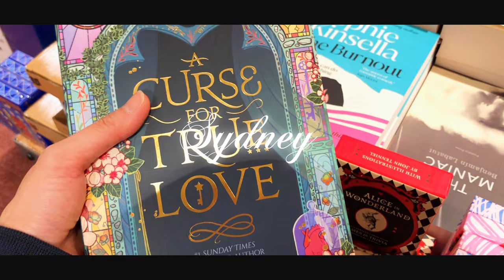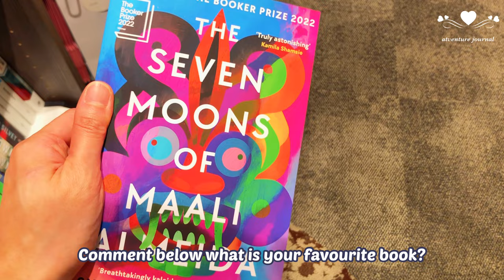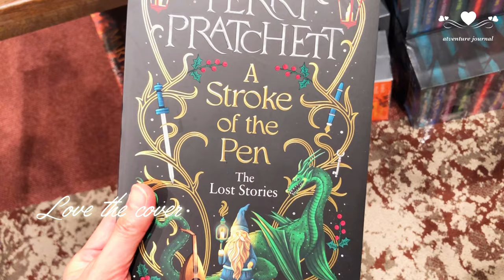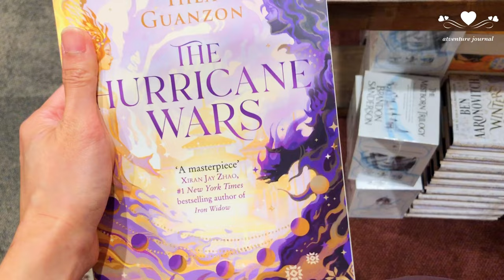Sydney vlog 🌼 Sydney Australia Walking Tour featuring The Matrix Movie Location | Booktube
Travel Planner & Notebooks

For things to do in Sydney, check out the Sydney Klook Pass (via Klook)

Hi friends! It's your Australia vlogger - AJ

Welcome to another vlog Australia where I feature everyday life in Australia particularly Australia Sydney City.

I am excited to be sharing with you this new episode of A Day in my life - a Sydney Australia 4K walk

In this aesthetic vlog, spend a day with me on a Sydney Australia walking tour at Sydney CBD.  Join me on this vlog as we explore Sydney city with special stop at the filming location of The Matrix and Superman Returns movies. I will also bring you to many shopping malls in Sydney, trip to a bookstore and cafe so be sure to add these places on your best things to do in Sydney Australia list.

Let's explore together and join me as we go and try out places to eat and places to visit in Sydney Australia.

Be sure to drop a hello in my Sydney 4K videos!

Places mentioned in this vlog:
📍Wynyard
📍Angel Place
📍Martin Place
📍Lloyd Rees Fountain
📍Sydney Arcade
📍Sydney Tower Eye
📍The Strand
📍Dymocks
📍Milligram
📍Little Sparrow
📍Queen Victoria Building (QVB)